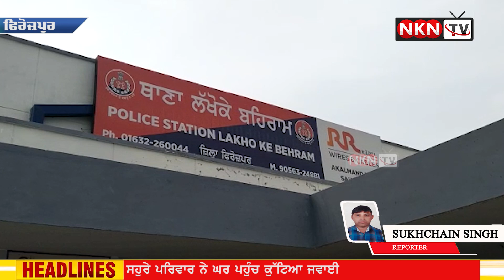ਸਹੁਰੇ ਪਰਿਵਾਰ ਨੇ ਘਰ ਪਹੁੰਚ ਕੁੱਟਿਆ ਜਵਾਈ